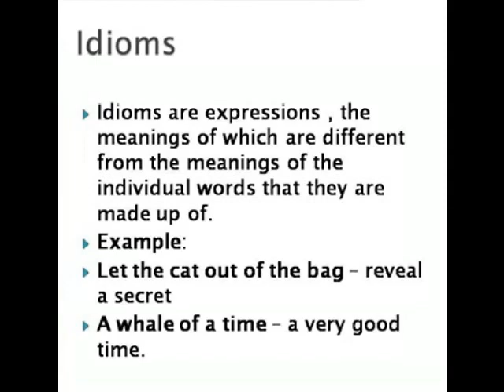GRAMMAR DEFINITION == IDIOMS ==